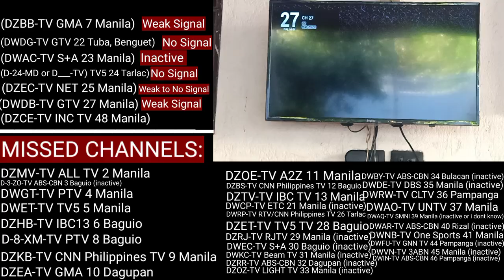List of Analog Television Stations in Pandacaqui, Philippines